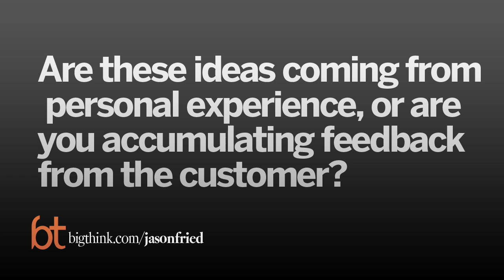Three Hot Tips for Web Developers | Jason Fried | Big Think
Three Hot Tips for Web Developers
The founder of 37signals identifies the most promising opportunities for growth in programming.
Jason Fried:

Jason Fried is the co-founder and President of 37signals, the Chicago-based web-application company. He has co-authored all of 37signals' books, including the upcoming, "Rework," as well as the 'minimalist manifesto,' "Getting Real: The Smarter, Faster, Easier Way to Build a Successful Web Application" He also helps to maintain the company's popular blog, Signal vs. Noise, and is regularly invited to speak around the world on entrepreneurship, design, management, and software.
TRANSCRIPT:

Question: In what areas might 37signals expand into next?

rn
Jason Fried: A couple of things that I see. I think customer service software, like to manage tickets and customer questions and stuff. There’s some pretty decent one out there, but I still feel like they are solving the wrong problems, so that’s an area we’d like to actually get into. So, that’s an area that I think is going to be growing. One other thing that is really, really hard to do is to hire people. To go through that process. If we put a job ad up, we say we’re looking for a new designer. We’ll literally get hundreds and hundreds of resumes. At that point, you’re screwed. I don’t know how to do through hundreds of resumes. I can’t collaborate on these resumes with other people in my company. I can’t have my designers look at these resumes and leave their feedback on them, so that’s a kind of really – there’s a few tools out there that sort of helps you through that process, but that’s kind of a mess too. So. That’s another area that I think can be better.

rn
One of the things I’d love to reinvent and I have some ideas around it, but I don’t think we’ll ever do it is the spreadsheet. So, I see a lot of people doing spreadsheets today, but they’re like online versions of the offline thing. This whole grid thing is totally overkill for a very, very simple things. So, I have in my head this idea of reinventing the spreadsheet idea. But that’s I don’t know that’s probably not something we’ll do because it’s a little bit outside the realm of what we do. But I like the idea of improving customer service, interaction with people and I like the idea of making the hiring process simpler. And those sorts of things are areas that we would like to focus on.

rn
Question: Are these ideas coming from personal experience, or are you accumulating feedback from the customer?

rn
Jason Fried: We get feedback all the time, but these problems, the problems I just told you are the ones that we have. And that’s why we’re probably going to – we need solutions anyway. And this is the thing, if you need a solution anyway and you can’t find something, you’re going to build it, you might a well turn it into a product because other people need it too. So, the cool thing about building products for yourself, is that is sort of like it’s free to do it because you’re going to turn it into a product and sell it to other people. But even if no one uses it, like you needed it anyway, so it’s totally worth doing. And that’s one of the great things, and that’s what’s tricky about trying to guess what other people need is that if no one buys it, you’re left with this code that you won’t even use and it was a total waste of time. If no one uses our products for whatever reason, we still need them anyway. So, we’re left with something that works, and that makes sense.